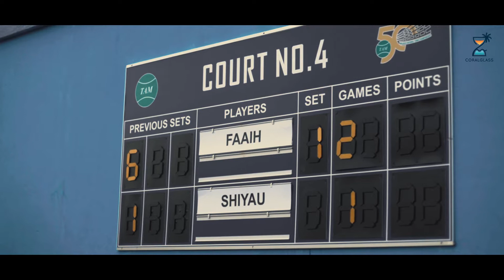BML National Tennis Championships 2021 Closing Ceremony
The 51st National Tennis Championship took place from 28 October til 6 November, 2021. The tournament gave a number of young talents to compete and improve on their skills.